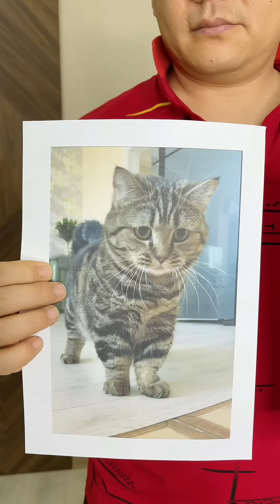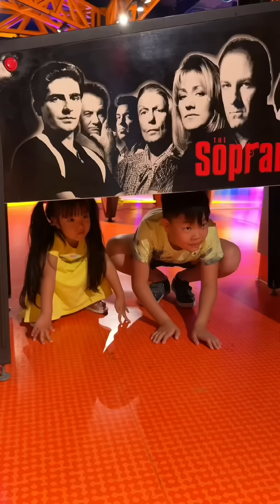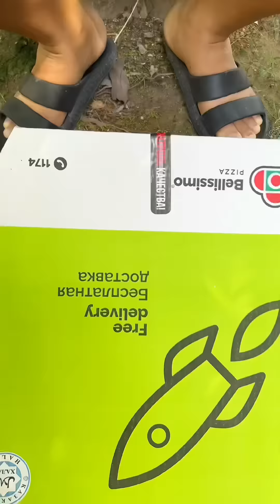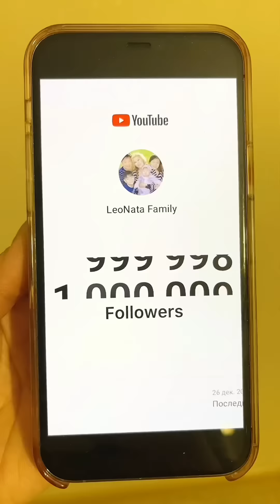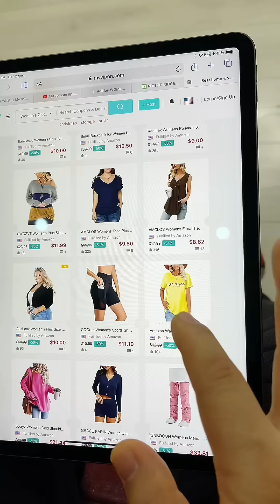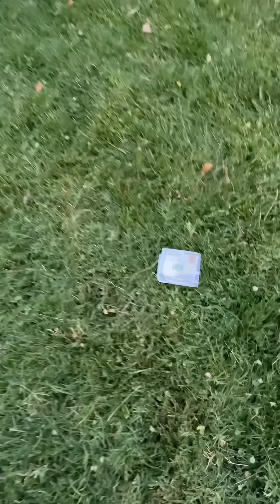Poor baby 🥺😭 LeoNata family